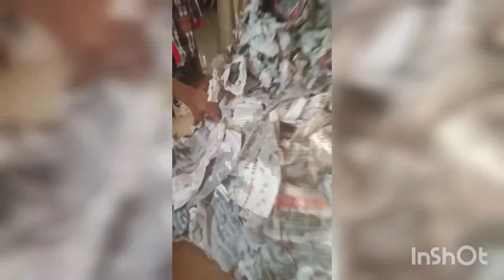Science working model " Volcano "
"Volvano explosion" Science working model for students